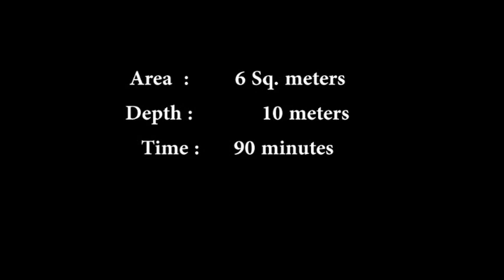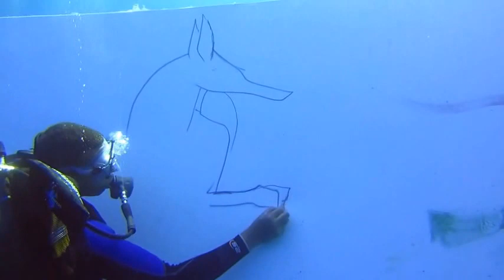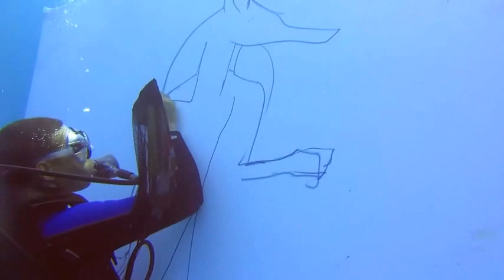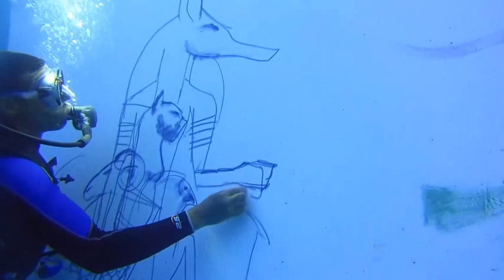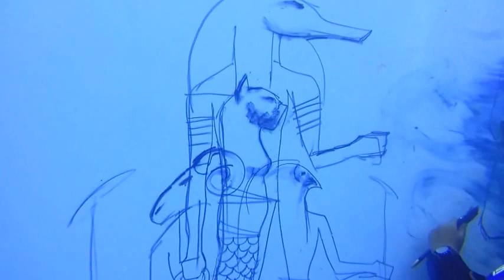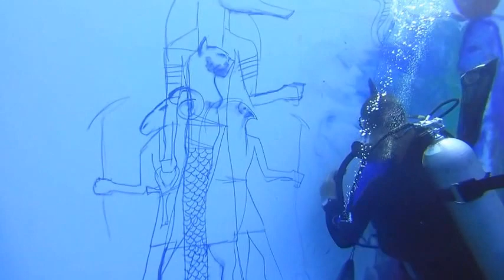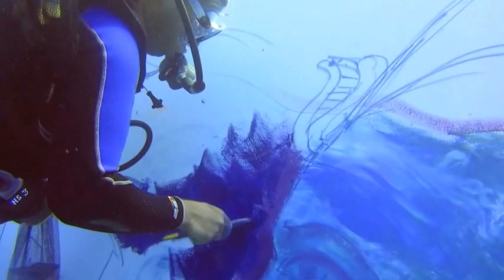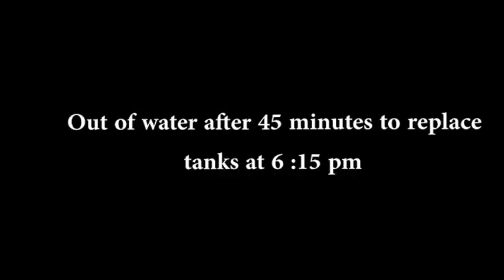the largest painting under the red sea full